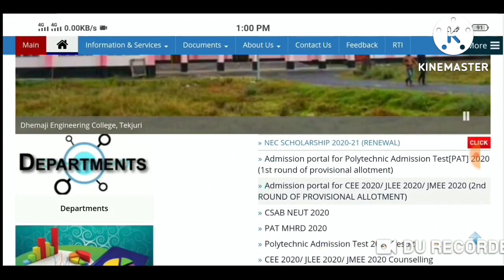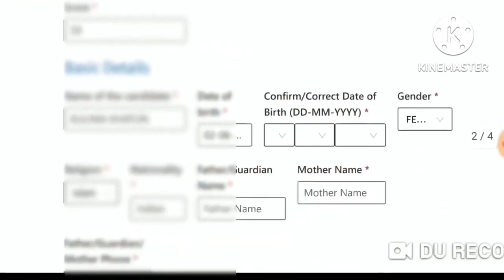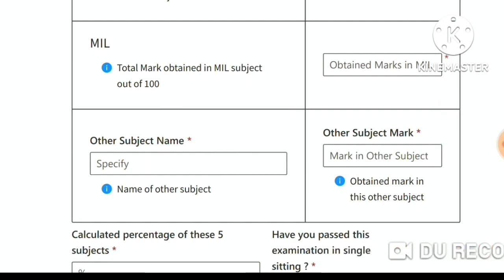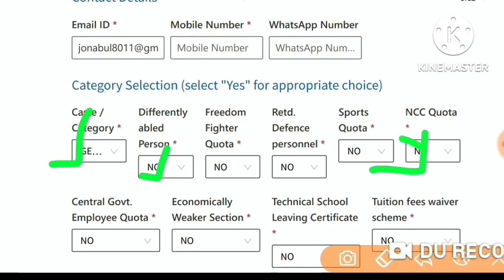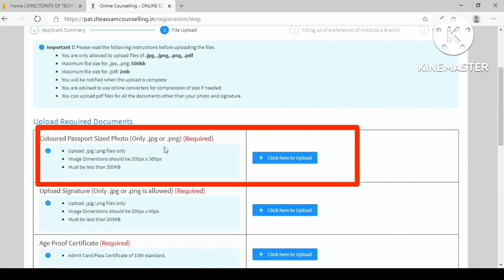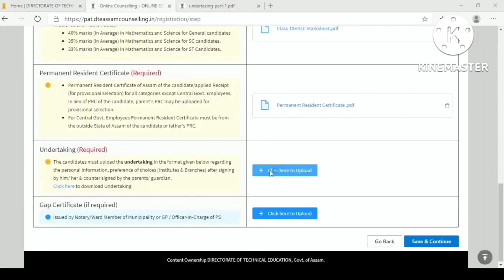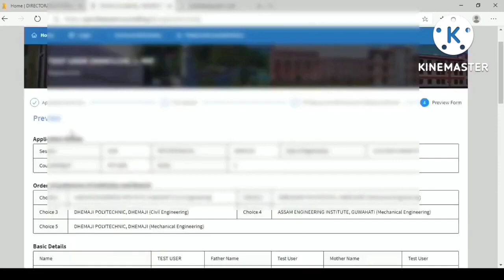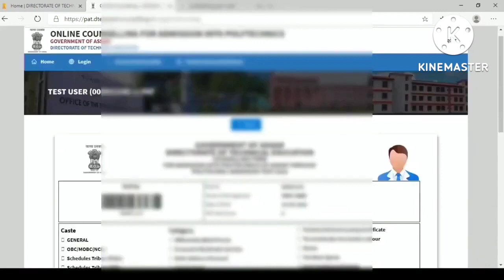PAT 2022 Online Counseling Process A to Z // Documents Upload process